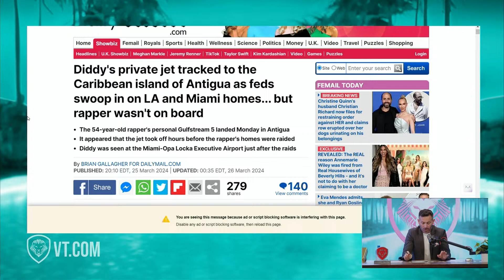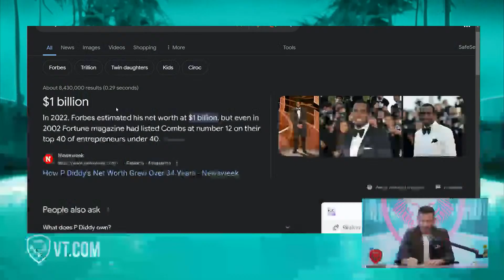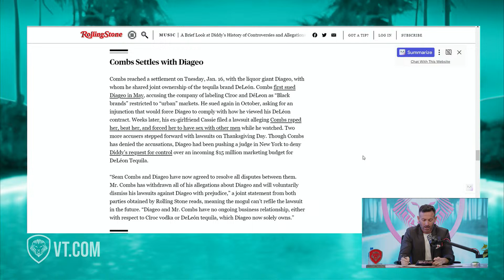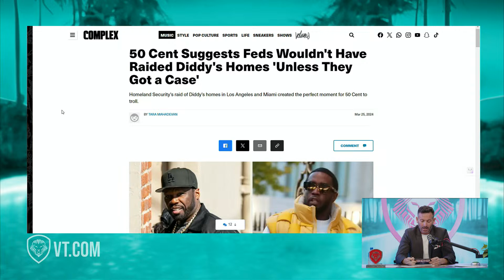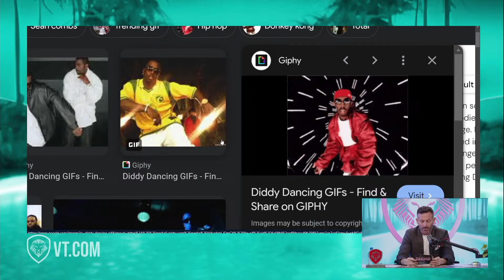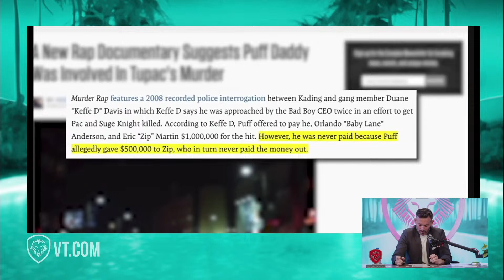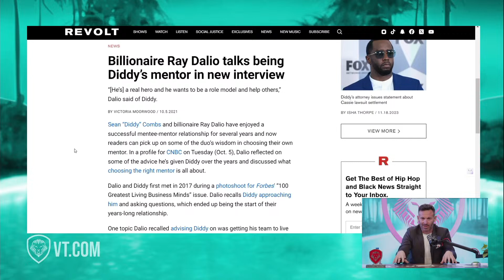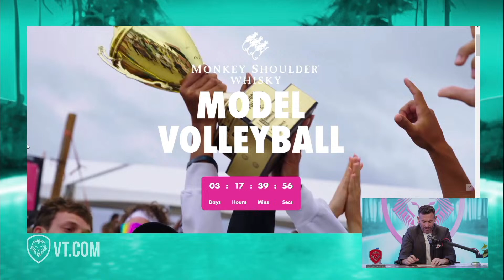BREAKING! Diddy Scandal ESCALATES After Federal Home Raid | SOSCAST Ep. 171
Welcome to SOSCAST, where "Finance meets Romance." Join us for an electrifying episode as Adam "SOS" Sosnick reacts to the Diddy Scandal, following a raid on his home by the Department of Homeland Security in connection to possible human trafficking.

Learn to get PAID, LAID, and do it YOUR WAY - only on The SOSCAST!

TImecodes
00:00 - Intro
03:06 - Diddy’s House Raided
10:00 - “Alleged” Charges
13:40 - IG Poll Results: Guilty AF
15:00 - Diddy's History of Controversy
25:50 - 50 Cent CALLS OUT Diddy
34:44 - Katt Williams Doesn’t Mince Words
35:52 - The Evolution of Hip Hop
55:00 - 25 Most Powerful Names in Hip Hop
58:30 - YouTube Poll Results
1:05:04 - Connect With Experts on Minnect
1:05:51 - Model Volleyball
1:06:55 - Outro